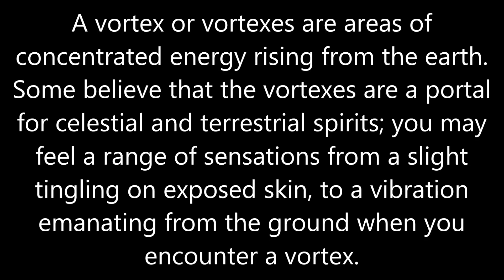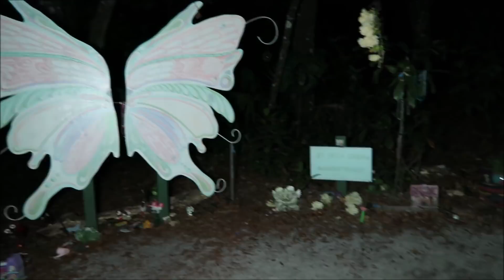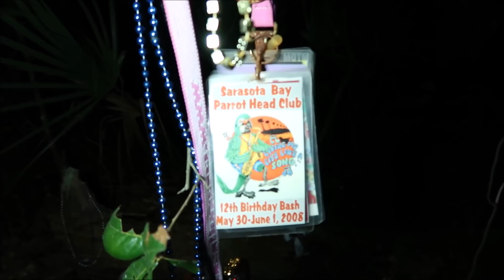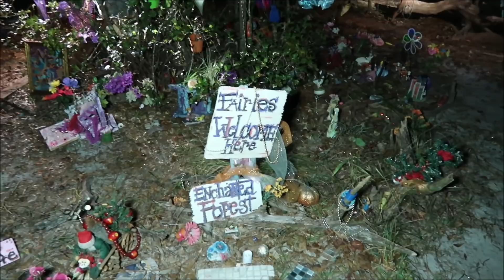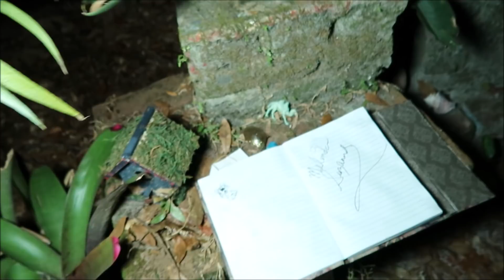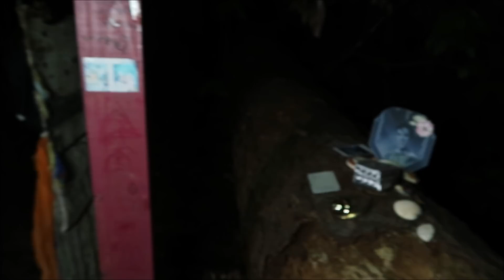FAIRY TRAIL CASSADAGA WITH JOE, ROB AND ANGIE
TONIGHT I'M IN CASSADAGA FLORIDA WITH JOE, ROB AND ANGIE WE ARE AT THE FAIRY TRAIL,
BE SURE TO CHECK OUT EVERYONES VIDEO AS WE ALL HAVE OUR ONE VIEW OF THE PLACE.